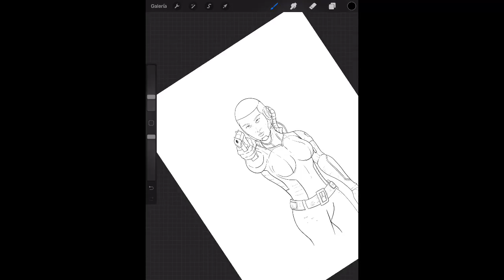Transmisión en vivo a través de DU Recorder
Usa DU Recorder para transmitir en vivo tu pantalla y compartir juegos, videos y deportes con otras personas: